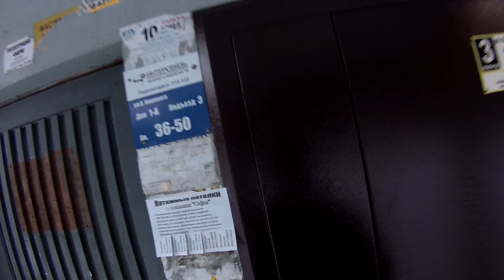Лыжи 2016.02.22 2 of 2